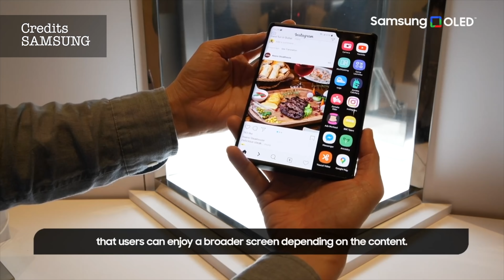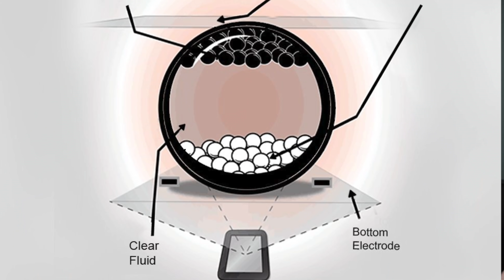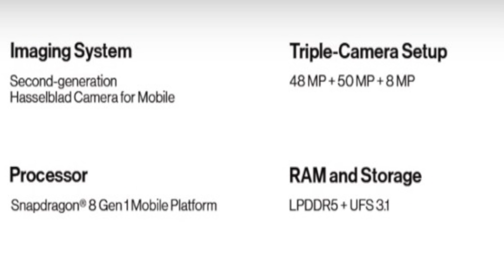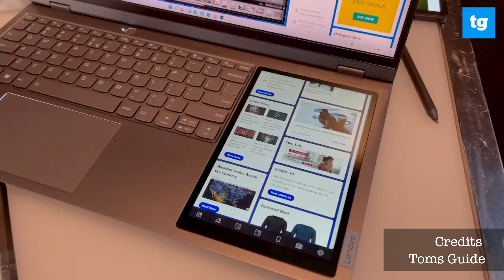Best CES 2022 Showcases ! Future is Here ! (Hindi)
Doston CES 2022 khatam ho gya hai and is video me 5 top cheeze jo showcase ki gayi..unke baare me discuss kia hai , Samsung Foldables , Asus Zenbook Foldable ,Lenovo Tab Book and BMW ki color changing car..